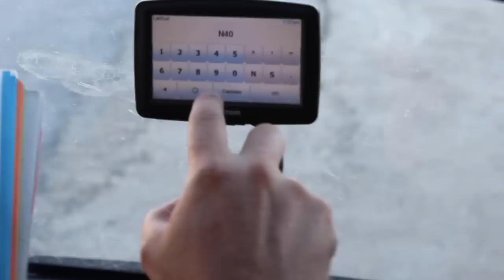Susto sierra de Madrid......especial 1000 SUSCRIPTORES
No os lo debes perder. Nuestra visita a la sierra de Madrid y a Boca del Asno en Segovia. sin desperdicio hasta EL FINAL